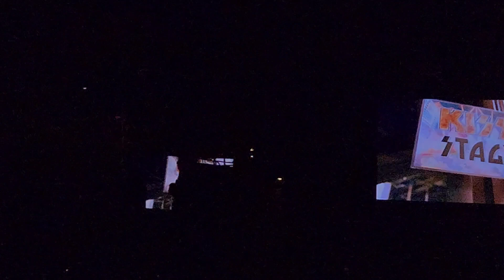KISS - Opening and Detroit Rock City - Hollywood Bowl (11-03-2023)